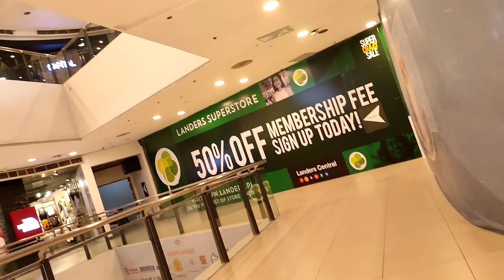HER LAST DAY AFTER 8 YEARS OF SERVICE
Salamat sa pag tyaga at pag pupuyat sa loob ng walong taon mahal